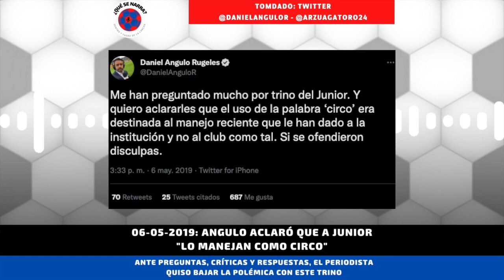Pelea de DANIEL ANGULO y MARTÍN ARZUAGA, periodista volvió a decir que manejan a JUNIOR como "CIRCO"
* Discusión de Martín Arzuaga y Daniel Angulo porque manejan a Junior como “circo” *

Parece una pelea del pasado, pero no, volvieron a discutir por este tema, que ya había generado un intercambio de opiniones hace más de 3 años.

Hoy Daniel Angulo es el conductor principal del programa ‘F Show’ de ESPN Colombia y Martín Arzuaga es uno de los panelistas habituales del espacio. Sin embargo, en 2019 el periodista era panelista de varios programas en el desaparecido canal Fox Sports Colombia y el exjugador no estaba en los medios y se desahogaba por Twitter.

Justamente, en medio de ese contexto, fue que Angulo dijo que Junior era “un circo”, debido a que contrataban por novena vez a Julio Comesaña y sacaban a Luis Fernando Suárez a punto de iniciar unos cuadrangulares. Ante los comentarios y críticas, el comunicador aclaró que no quería decir que el equipo era “un circo” sino que los directivos lo manejaban como tal.

Esto decían los trinos de mayo de 2019: “Se confirma que el Junior es un circo. Y quiero aclarar algo. Julio tiene la capacidad de sacar campeón al club, pero esta institución no se maneja de manera seria y eso sí no necesita aclaración. Q le vaya bien al profe en estos 8 meses porque todos sabemos que proyecto no hay…
Me han preguntado mucho por trino del Junior. Y quiero aclararles que el uso de la palabra ‘circo’ era destinada al manejo reciente que le han dado a la institución y no al club como tal. Si se ofendieron disculpas”

Arzuaga, que siempre ha sido hincha de Junior, que jugó en ese equipo y es considerado un referente de títulos y buenos momentos, le respondió a Angulo con molestia. Y es que, el periodista no se refirió de la misma forma a la salida de Paulo Autuori de Atlético Nacional, por eso el nacido en Becerril lo atacó de frente y haciendo referencia a los reconocidos ‘cirqueros’ ‘Hermano Gasca’:

“LOS GASCAS ESTABAN EN BARRANQUILLA, PA DONDE HABRÁN COGIDO @DanielAnguloR HAY QUE MEDIR CON EL MISMO RASERO!!! TE ADMIRO Y RESPETO “DANIEL” ESPERO ESE PROGRAMA DONDE TAMBIEN SE HABLE DE OTRAS FUNCIONES”